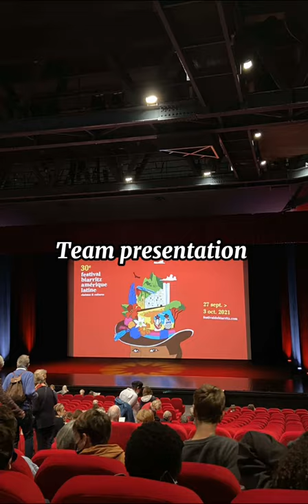Festival du film Latino Américain anglais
Comme chaque année la classe Européenne de 2MMV s'est rendue au Festival du film Latino-Américain de Biarritz, avec pour mission de réaliser en anglais et en espagnol une vidéo de présentation de la journée.